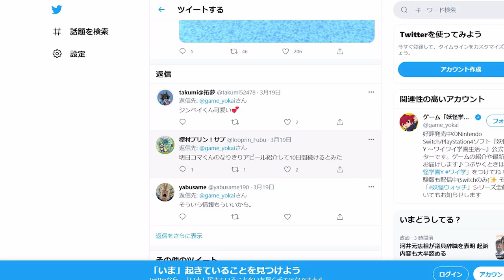【妖怪学園ｙ】誰を使ってみたい？なりきり必殺技の新情報解禁！【naotin】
エンジョイ勢がプレイする妖怪学園yの攻略実況動画。